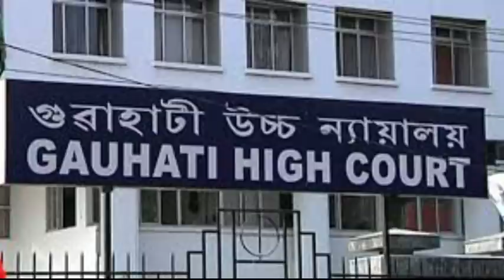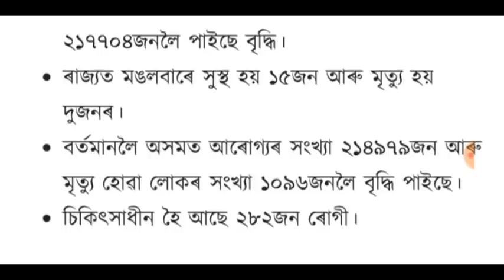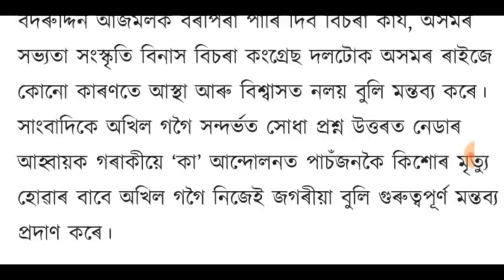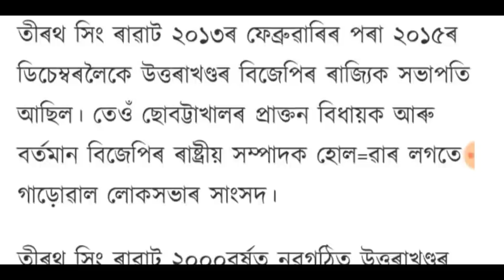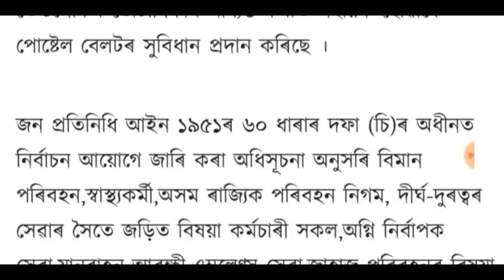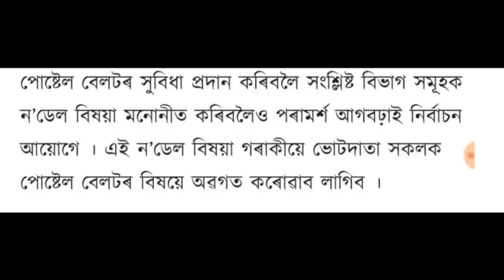গুৱাহাটী হাই কৰ্টৰ গুৰুত্বপূৰ্ণ ঘোষণা!, CAA আন্দোলনৰ বাবে জগৰীয়া অখিল গগৈ, লগতে আৰু বহুতো খবৰ....